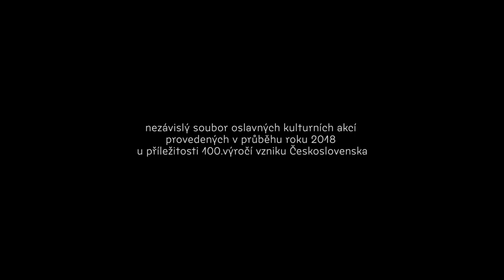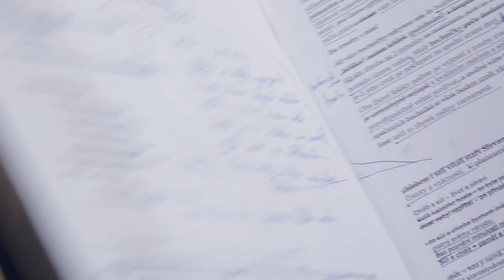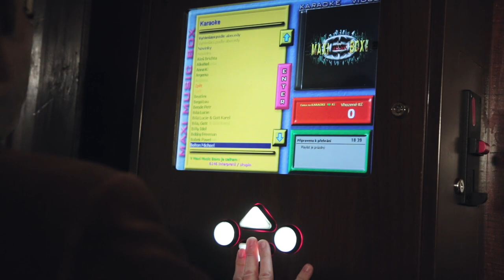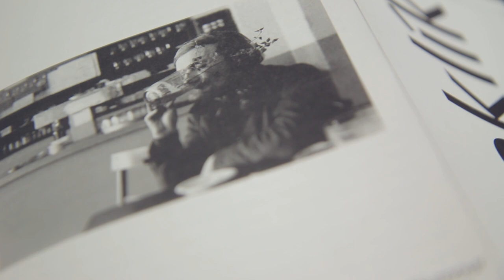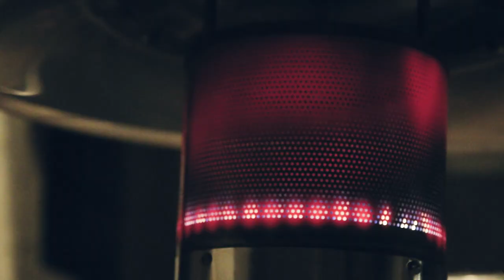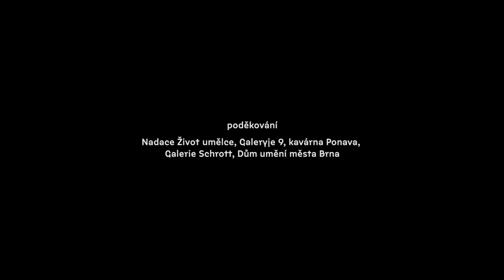Divergent Connections Orchestra: Cyklus několika diverzních forem - dokument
Divergent Connections Orchestra – soubor pro řízené improvizace

Cyklus několika diverzních forem - soubor oslavných kulturních akcí věnovaný 100. výročí vzniku Československa.

Z pozice „uprostřed“ (mezi Českem a Slovenskem – z Brna roku 2018) reflektuje v pěti autonomních formách některé motivy, které vnímá jako prvky spjaté s národní identitou. Zároveň takové prvky, které nutně nestojí na prvních místech oficiálních reprezentativních výčtů. Není tedy tento cyklus oslavou činů velkolepých či toužících po světovosti, nýbrž naopak, spíše člověka prostého a jeho obyčejnosti (tedy i takové, kterou zlí jazykové někdy označují za středoevropské / české ignorantství – v čemž mají někdy pravdu, jindy tím zase vynáší ignorantství své vlastní).

Koncept si tedy všímá (a čerpá z) takové obyčejnosti, která, jakýmsi skrytým či podvědomým algoritmem společensko-historického dědictví, absorbuje a přetváří vnější vlivy, stejně jako výrazná puzení zevnitř vlastních řad. Obyčejnost, která pak v dobrém i špatném prosakuje do celkového obrazu národa, spolucharakterizuje nejen jeho umístění, ale také úlohu a předurčení v kontextu mezinárodním. Absence hrdinných témat a pompézních ambicí dává prostor k objevování drobnějších, ale každému v podstatě známých a blízkých věcí, které k našim zeměpisným šířkám a tedy i náturám tak nějak patří. (Chléb, pivo, tanec, ulice - veřejný život, veřejný prostor atd).

Cyklus je (stejně jako samotná existence DCO) motivován primárně touhou tvořit, svobodně, nepoplatným způsobem, rozhýbávat ledy. Nadto však přijímá historické jubileum jako podnět zamyšlení (svého druhu bilančnímu), čímž přesahuje do vlastenecké zpovědi: vyjadřuje přijetí zmíněné obyčejnosti, onoho nejednoznačného, ambivalentního dědictví rodné hroudy a tedy i zodpovědnosti za ně. Je tak nejen konstatováním stavu věcí, ale i provoláním životního stanoviska, manifestem, který si je dobře vědom toho, že obyčejnost je někdy neotesaná, „neušlechtilá“, omezující a urputně zpátečnická, ale také toho, že se v této naší obyčejnosti skrývá i mnoho věcí jedinečných a milých: prostota a opravdovost, nezištná a srdečná laskavost či poetický humor a nadsázka.

1. Melodram o chlebu a soli 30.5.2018
2. Aurální dějiny Brna 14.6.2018
3. Transcendentální taneční večírek 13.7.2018
4. 100 let 100 piv – 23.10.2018
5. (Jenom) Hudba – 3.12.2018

Obsazení:
Pavel Zlámal (dir, tsax, clar), Zuzana Barochová - soprano, Vojtěch Šembera - baryton, Petr Rybíz Toman - vocal

Tomáš Šenkyřík - field recording, Pavel Klement - photo, Jiří Klement - sound/rec., Klára Kvardová - video

Celý počin je tvořen na objednávku neexistující morální urgence, jejíž oprávněnou výtku by nikdo nerespektoval, tím méně, kdyby byla vznesena; jako zadání nepřipouštěného kolektivního svědomí, jehož hlasu by v každém případě nebylo nasloucháno, tím méně, kdyby skutečně zazněl.